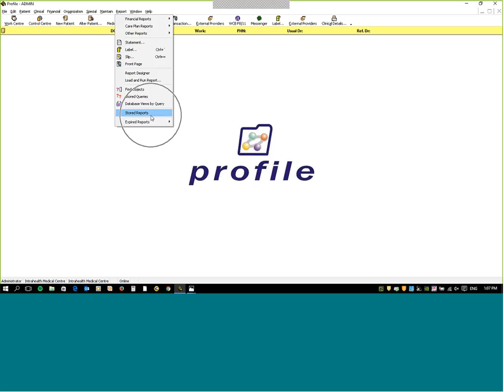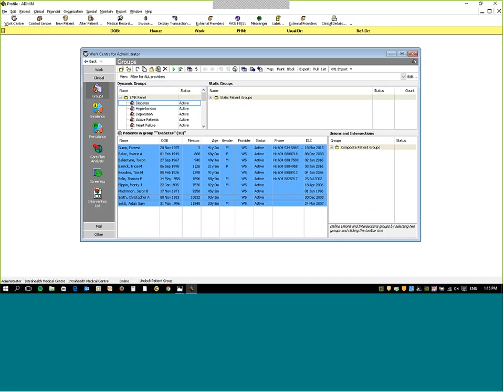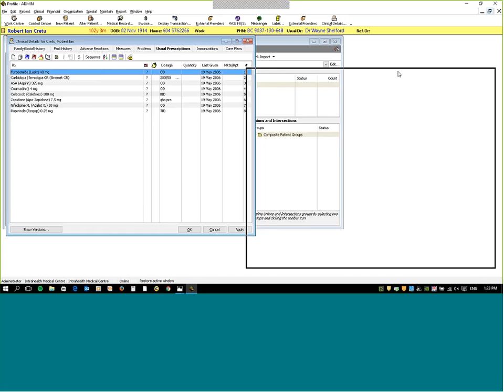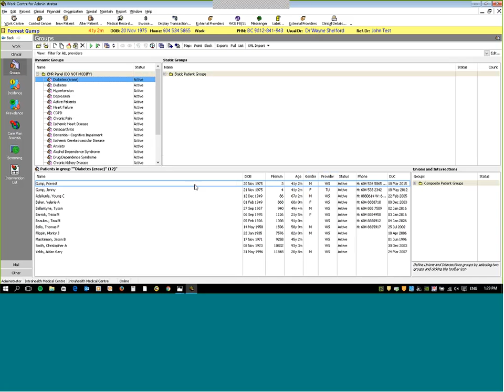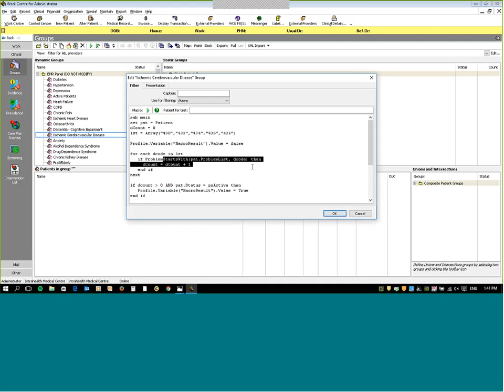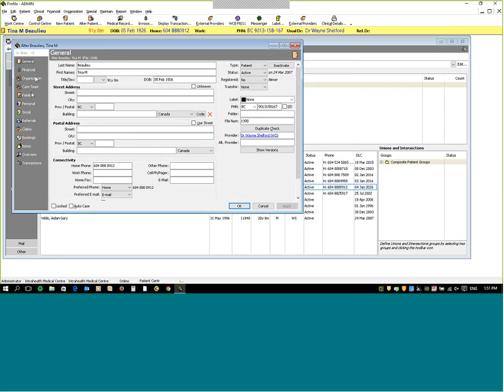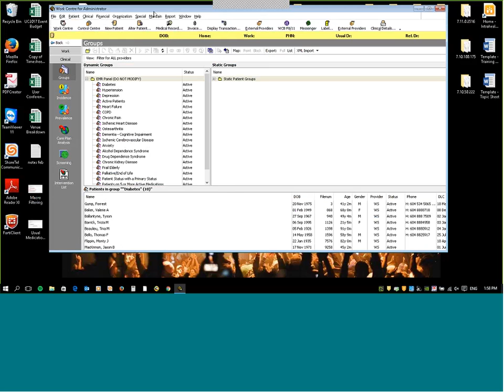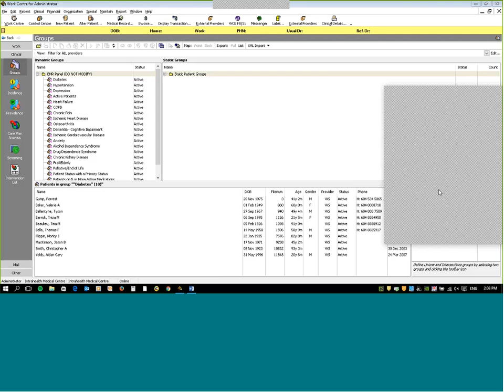Intrahealth panel report - Training session #2 15Feb2017